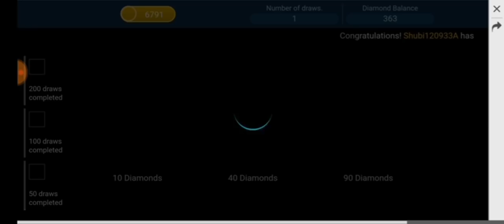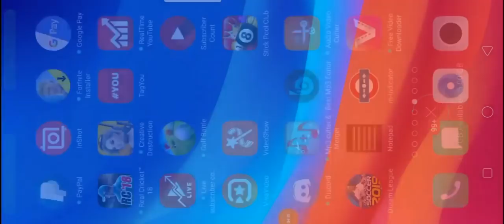Freefire Lucky chance to win Dragon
hello guyz the video is regarding the spin of incubator in freefire it all depend on the luck

freefire id-bb7894561

mobile
oppof9 pro
6gb ram